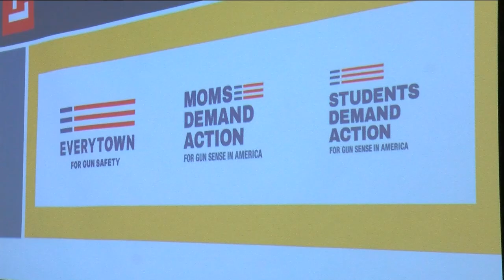3 teens killed in Toledo in 2023: Forum addresses gun violence against youths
Three of the five homicides in Toledo in 2023 have been teenagers: Donald Hogan, 15; Anthony Krug-Overton, 16; and DeAsia Green, 15.